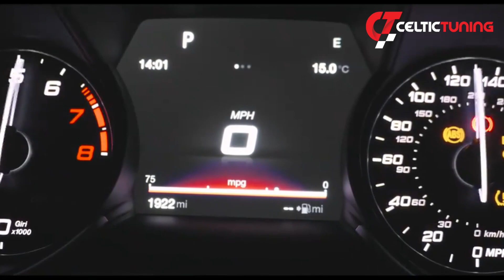Barcelona Track Guide SARCO / VA Auto Repairs Season 5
This Barcelona Track guide for Round 2 of the SARCO / VA Auto Repairs Season 5 is designed to give you an idea of how Dylan would take on Barcelona.
This guide is not designed for setting up your car and is not a hot lap. This is under race conditions and is a guide on what to look out for, track limits, braking points, turn-in points, acceleration points and what curbs to take or not.

We do hope that this does give you a little insight and gives you a few tips and tricks that may help you.